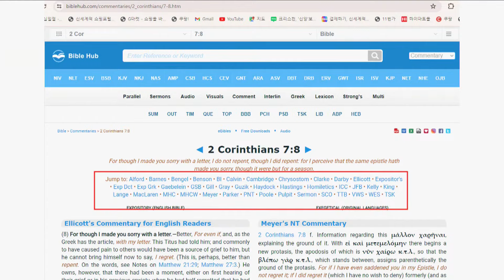목사는 훌륭한 설교자들을 연구해서 설교문을 작성해야 한다(정동수 목사, 사랑침례교회)